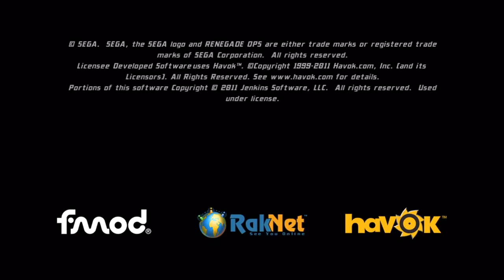Let’s Play Renegade Ops - #1 - Baptism In Fire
In this episode: it’s the start of the Let’s Play! Diz is going up against the first of Inferno’s troops… it’s our first dealings with Inferno, but it’s also his first dealings with us… and my money is on Diz!

Welcome to “Renegade Ops”, a top-down shooter game developed by Avalanche Studios, and published by SEGA in 2011 for Windows, PS3 and Xbox 360. Evil super-villain Inferno has launched his nefarious plan to take over the world; the inept governments of the world aren’t up to the challenge, so General Bryant takes matters into his own hands by forming a team of crack operatives, named The Renegades, to deal with this global threat!